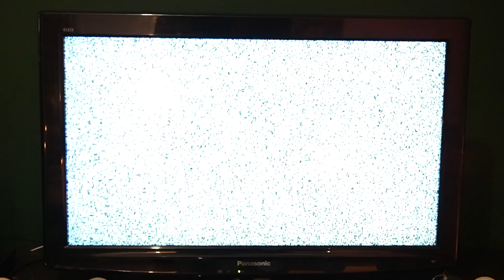Sorrow, Separation & Shenanigans | Chapter 2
Sorrow, Seperation & Shenanigans tells the tale about growing up and struggeling with ups and downs, but in the end finding your inner peace.

Hey! Ik ben Jonas, een jonge filmmaker en artiest met een passie voor verhalen vertellen. Sinds mijn jeugd ben ik gefascineerd door de kracht van verhalen en probeer ik nu content te maken die anderen kan inspireren en vermaken. Volg je passie – en vergeet niet: niet alle reizigers zijn verloren.
Afspeellijsten:
Muziek Used:
Winterslaap - John Beaver
The Last Of Us Theme - Gustavo Santaolalla
Slotmachine - John Beaver
The Cat Is Barking - John Beaver & LucaSt33l
TV Burn - Alex G
Timestamps:
0:00 Intro
0:15 Sorrow
1:35 Seperation
3:44 Shenanigans
5:02 Outro
Bedankt lezen van de beschrijving.